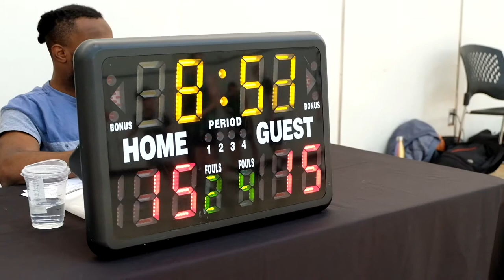2022 Vancouver Spring Comp League - Big City Hustle vs Jrue Gritt - Roundball BC Mens Basketball